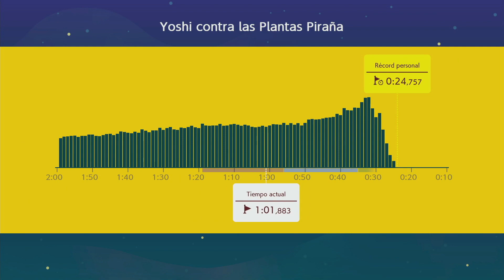Ninji Speedrun #9 (Yoshi's Piranha Plant Picnic) in 24.745 [WR]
WR by 0.011 seconds (previous WR was 24.756 by Raymega). Took very long to get this time because this ninji is very deceptively hard to get good runs on, and also I got a PB that was only 1 millisecond away from the previous WR, which was quite unfortunate. I can do better too, since I seem to lose over a frame at the start and the ending wasn't great. Anyway, I'm very close to being done with ninjis in general and focus more on hard levels and other stuff.